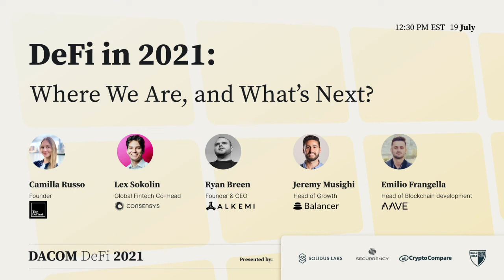DACOM 2021: DeFi in 2021 - Where We Are, and What’s Next?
Decentralized finance has surged over the past year, with decentralized exchange(DEX) volume and total value locked in DeFi services spiking 76-times and 64-times from the first quarter of 2020. Total value locked into DeFi, overall, has surpassed $100 billion. A drop in the bucket compared to traditional markets, but the DeFi market, alone, grew 2,000% in just the last year.

In this panel, we are joined by Camila Russo of Defiant Media, Ryan Breen of Alkemi Network, Jeremy Musighi of Balancer Labs, Emilio Frangella of AAVE and Lex Sokolin of ConsenSys who will discuss the future of decentralized finance, where the industry is headed, and what it all means for the future of finance.